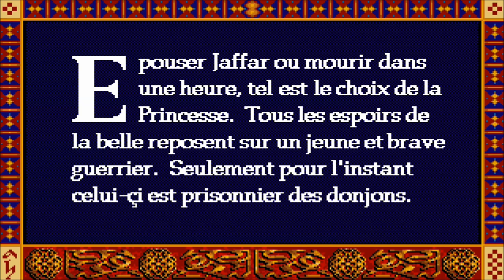Prince of Persia (1989) - Introduction et Niveau 1 !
Bonjour à toutes et à tous et bienvenue dans ce premier épisode consacré au jeu rétro Prince of Persia, sorti en France en 1989/1990.

Dans cet épisode, on introduit le jeu, puis on s'attaque au niveau 1 !

N'hésitez pas à commenter et/ou faire des suggestions qui m'aideront à progresser !